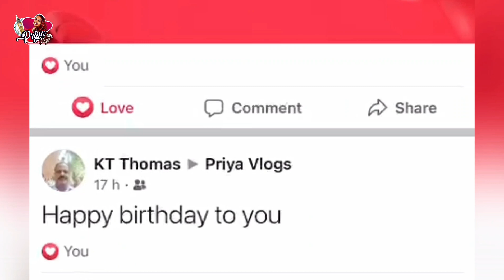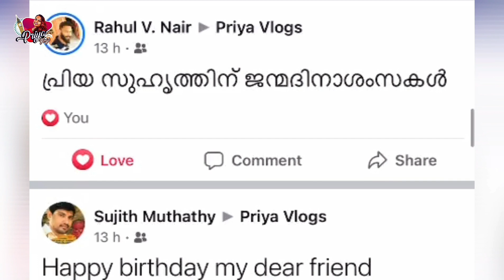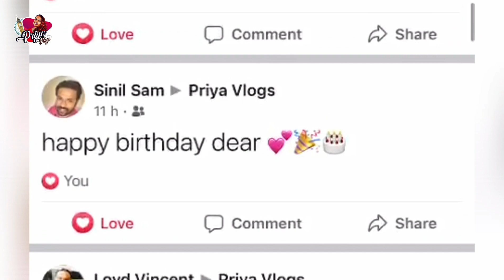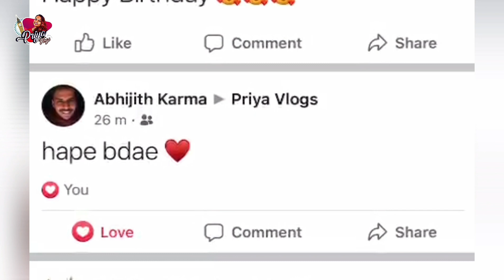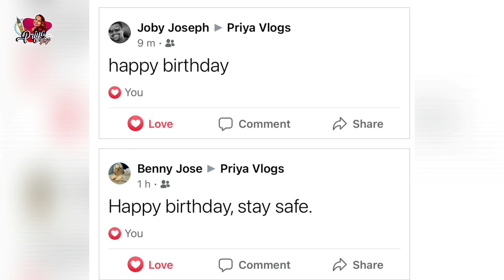B'day Thank you Messages!!!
Birthday celebration with my family and friends.